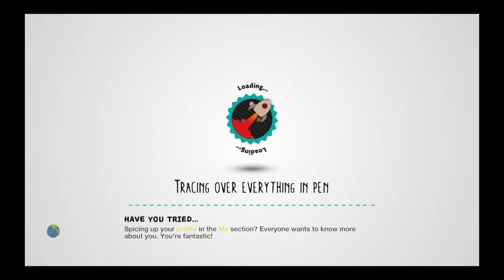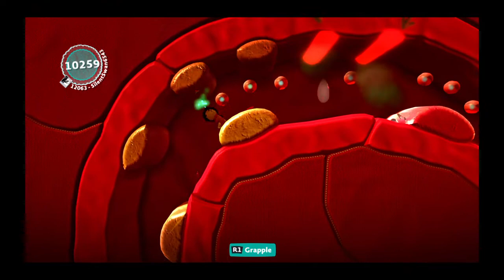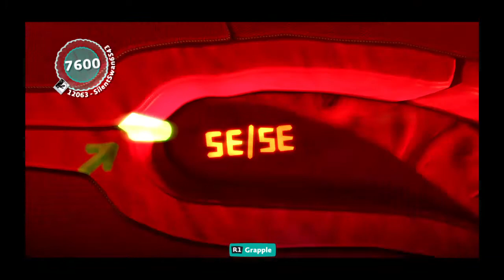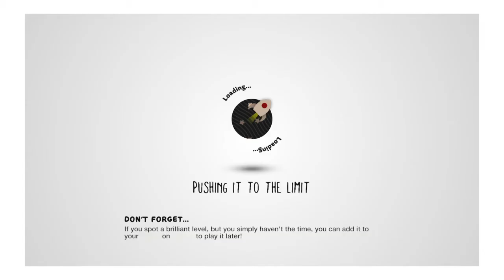Skunk Bunny Adventures - 2 (LBP3)